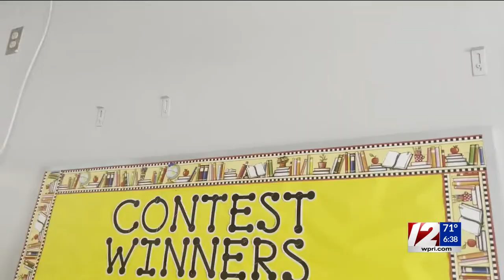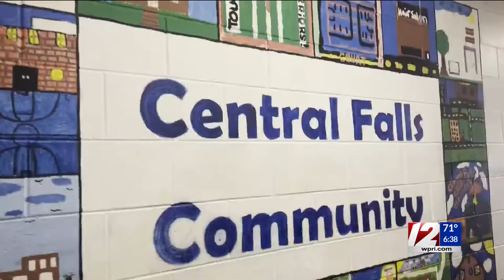New Lessons, Old Buildings: A look at the state of RI schools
Crumbling school buildings have been a reality for many districts.